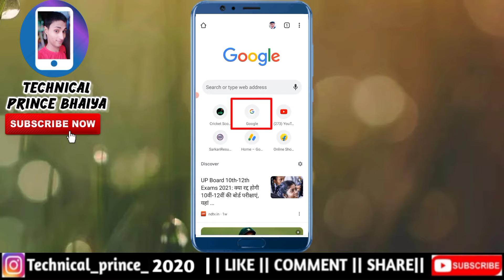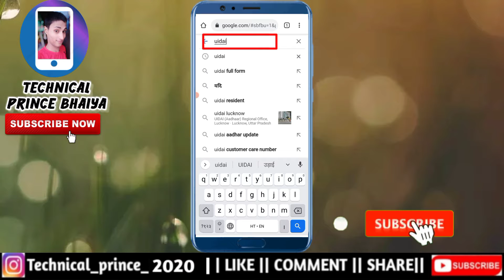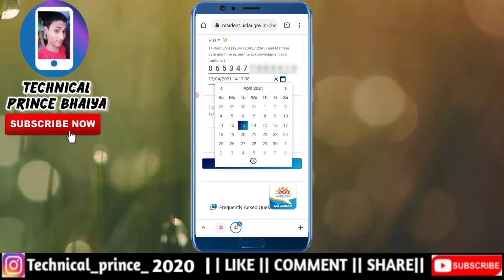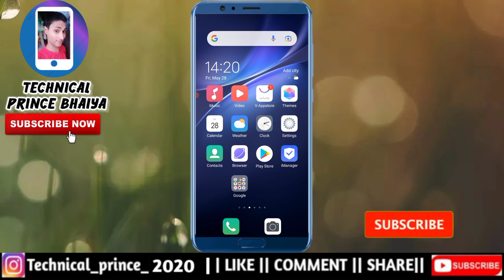Adhar Card ka status kaise chek kare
About Video
Dosto Aaj Ke Is Video Me Maine Aapko Bataya Hai Ki Aap Apne Adhar Card ka status kaise chek kare | Adhar Card status chek kare |